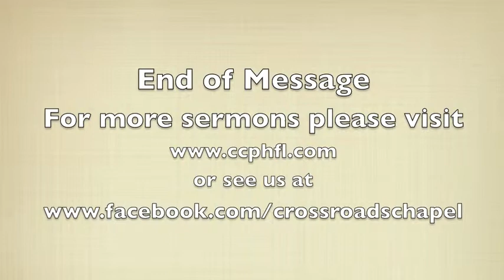Sunday School 5:10:2015